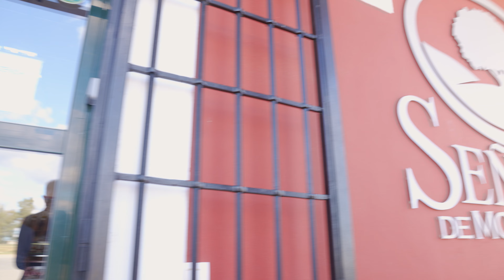Señorío de Montanera - La historia detrás de cada jamón ibérico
Cada jamón de bellota 100% ibérico Señorío de Montanera, cada una de sus lonchas, cuenta una historia personal con nombre y apellidos.

El valor de este tesoro gastronómico reside tanto en nuestras dehesas centenarias y cerdos ibéricos puros, como en las personas que conservan un oficio artesanal transmitido de generación en generación y cuyo resultado son piezas únicas. Este es nuestro pequeño homenaje para todas ellas.

Señorío de Montanera, esencia, alma y tradición ibérica.